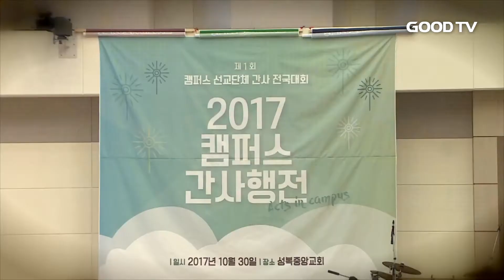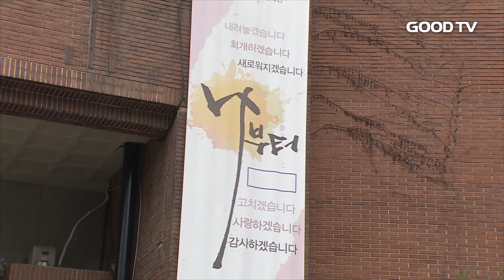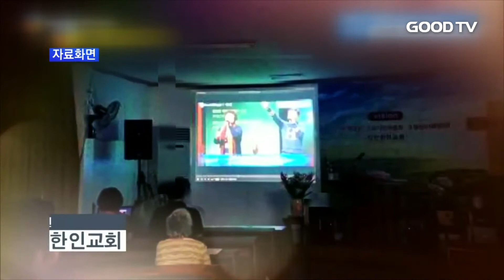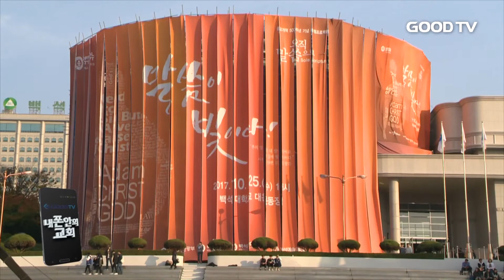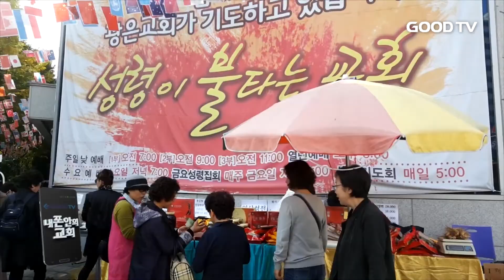[전체영상] GOODTV 데일리뉴스 20171102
1. 학원복음화협의회가 발표한 설문조사 결과, 주일예배에 대한 청년들의 개념이 희박해진 것으로 나타났습니다.

2. 예장통합 소속 목회자들이 명성교회의 부자세습을 반대하고 나섰습니다.

3. 만여 교회가 기도로 하나되는 2017 다니엘 기도회가 21일 대장정의 막을 올렸습니다.

4. 종교개혁 500주년 기념 영화 로마서 8:37이 오는 16일 개봉합니다.